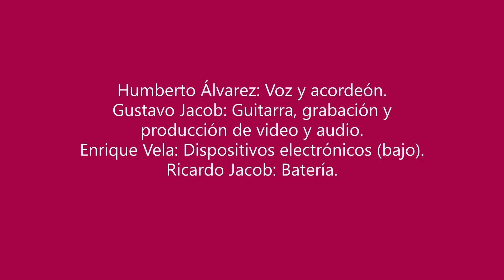EL VIAJE SANGRE ASTEKA 2021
El viaje. Nuevo single del grupo de rock Sangre Asteka.
De su álbum "Renacimiento" de próxima aparición.
Gustavo Jacob: Guitarra,grabación,producción de audio y video.
Enrique Vela: Dispositivos electrónicos (bajo). Ricardo Jacob: Batería.
Arreglos musicales: Sangre Asteka.
Masterización. Carlos Vivanco. 2021.